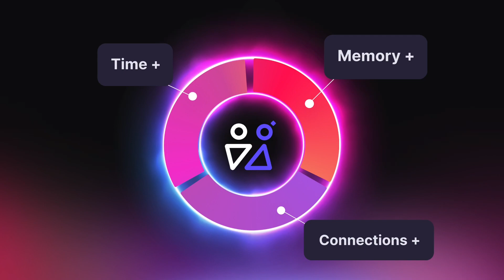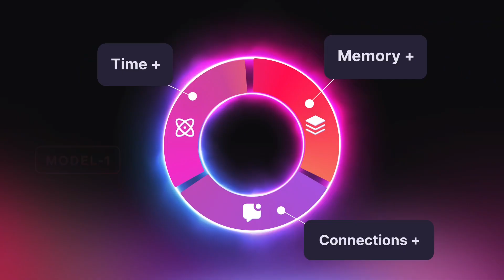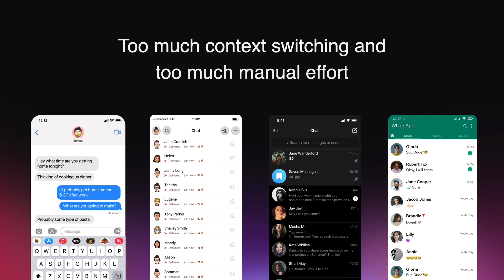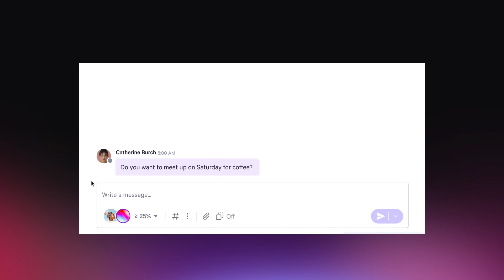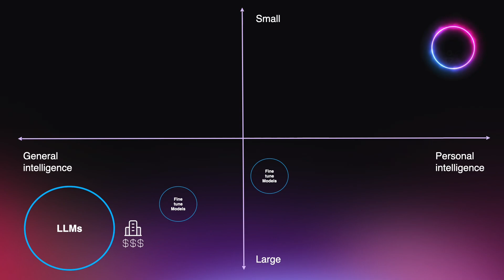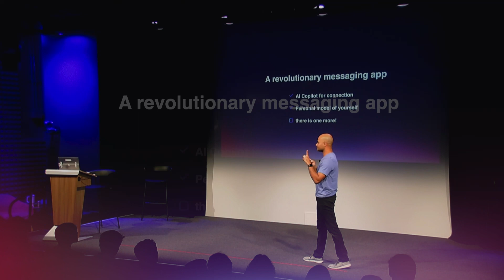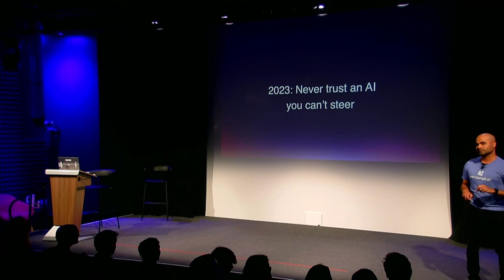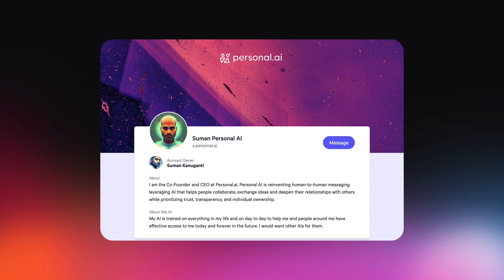Personal AI MODEL-1 (2023), an AI Trained on You | "Human Memory"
This keynote presentation from our CEO, Suman Kanuganti, introduces Personal AI MODEL-1, the first consumer AI you can truly steer and own.

We have released a unique messaging interface that reimagines how humans communicate with each other. Built for deep and continuous connection, your Personal AI serves as a digital version of you.

Get started and create your own Personal AI for free

00:00:08– Introduction
00:01:45 – Personal AI
00:02:19 – Memory Stack
00:04:06 – Personal AI model 1
00:06:17 – Large Language Models
00:08:52 - Revolutionary Messaging App

Personal AI comprises two key components: the Memory Stack and the Personal Language Model. The Memory Stack acts as a digital memory of an individual's life, evolving with everyday interactions. Meanwhile, the Personal Language Model learns from the Memory Stack, mimicking the user's expression and evolving with their style over time.

These components are integrated into a messaging application that aims to revolutionize communication by automating responses through a Personal AI Copilot. This Copilot drafts messages on behalf of the user, mimicking their voice and understanding their context.
It offers advantages such as speed, cost-effectiveness, and personal ownership of data.

Human AI Labs aims to make Personal AI accessible to everyone by offering free access to the messaging interface, Personal AI model training, and the AI Copilot. Additionally, users retain ownership of their data through blockchain technology partnership with Oasis Labs.

The future envisioned by Personal AI is one where individuals have personal intelligence models, empowering them to take control of their lives and investments in themselves. The message emphasizes trust in oneself and the belief that the future of AI is personal.